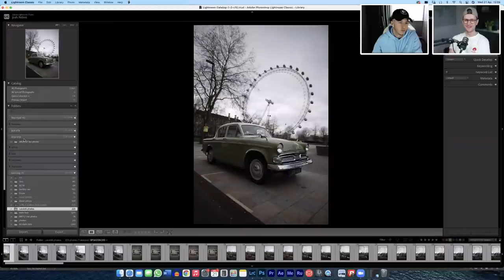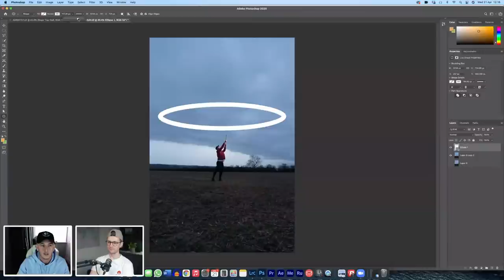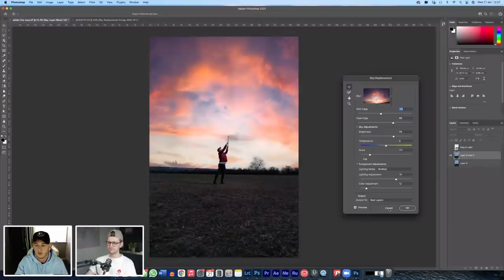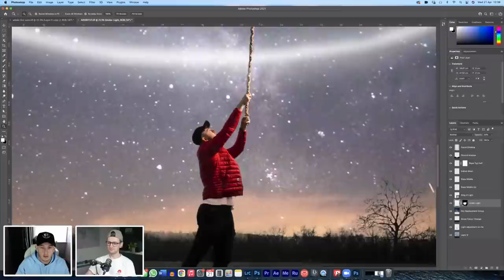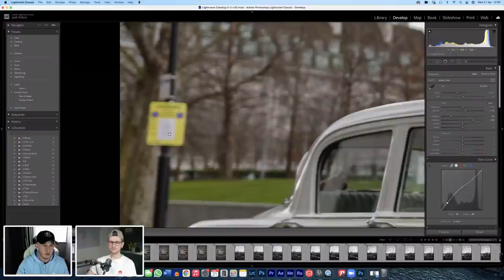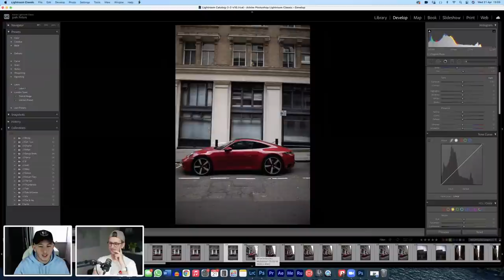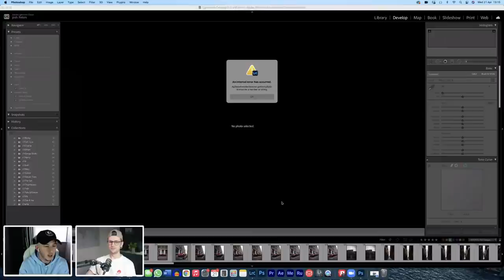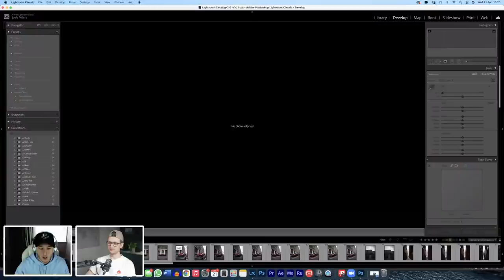Destination Imagination - Content Creation with Josh Peters and Joe Allam | Adobe Live